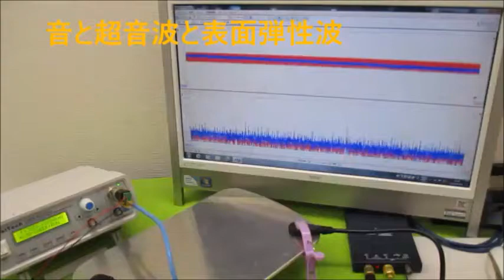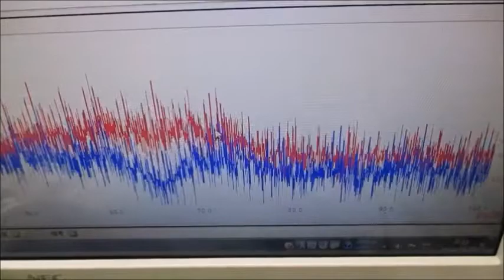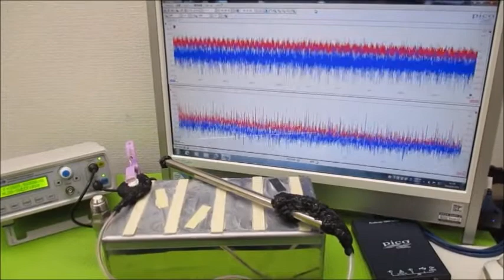オリジナル製品：超音波発振プローブを利用した超音波制御技術 ultrasonic-labo